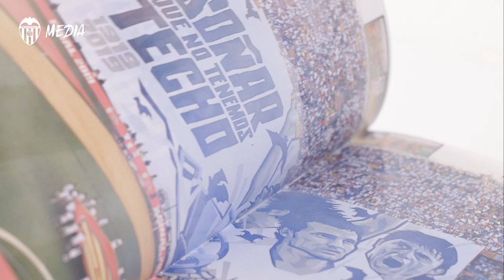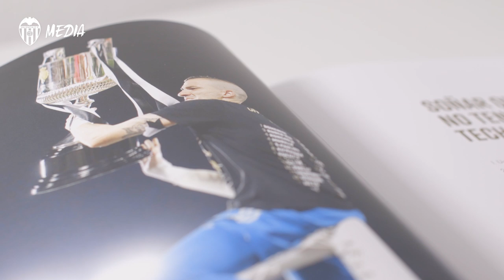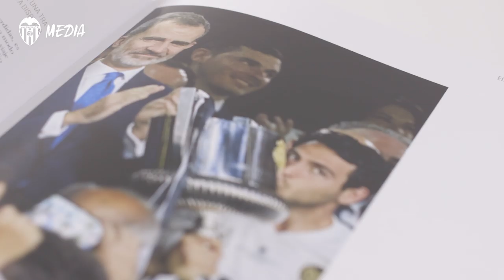JAUME REMEMORA EL AÑO DEL CENTENARIO CON MOTIVO DE LA PRESENTACIÓN DEL NUEVO LIBRO OFICIAL DEL CLUB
Con motivo de la presentación del nuevo libro oficial del Centenario del Valencia CF, "Soñar que no tenemos techo", el portero Jaume Domènech hace balance de uno de los años más especiales de la historia del Club.